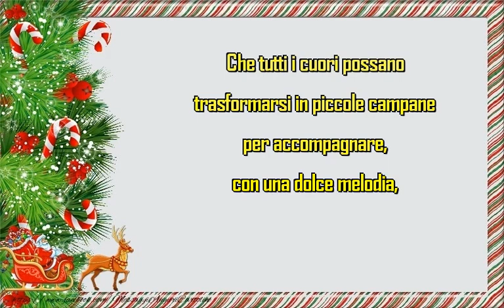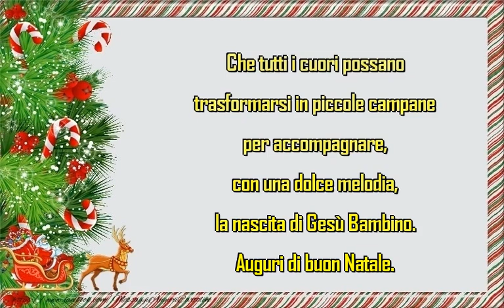Auguri di buon Natale.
Che tutti i cuori possano trasformarsi in piccole campane per accompagnare, con una dolce melodia, la nascita di Gesù Bambino. Auguri di buon Natale.